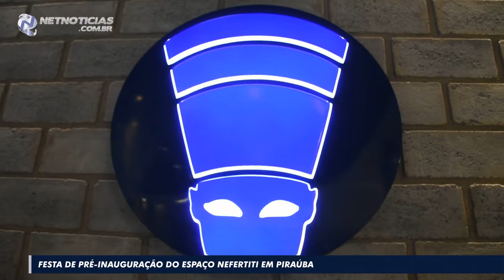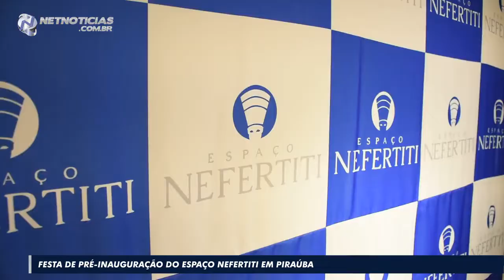NETNOTICIAS TV - PRE LANÇAMENTO DO ESPAÇO NEFERTITI - PARTE 02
Confira como foi o pré lançamento do Espaço Nefertiti em Piraúba, nesta segunda parte você confere mais entrevistas e o show que agitaram a noite Piraúba. Reportagem de Mayara Caroline e Imagens de Hugo Tavares.
Fotos: Claudio Inacio.